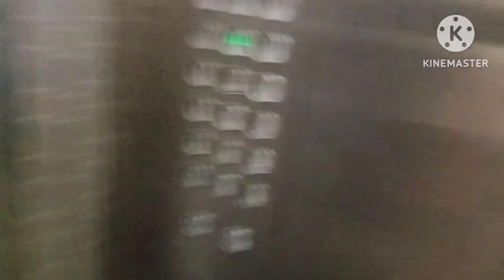सुबह उठते ही मिली Sad News😂